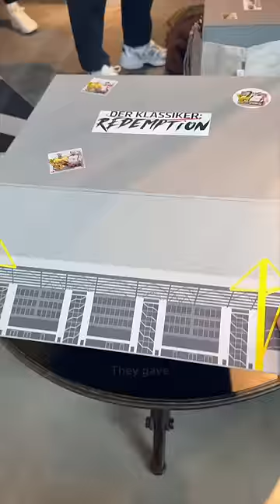I Lived 1 Day As A Pro Footballer